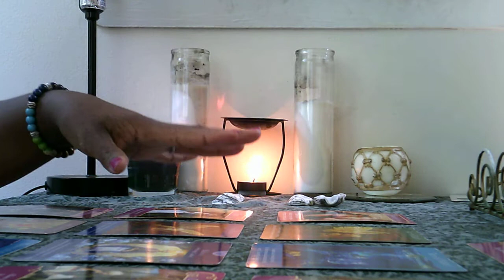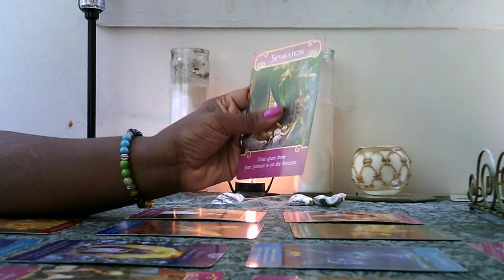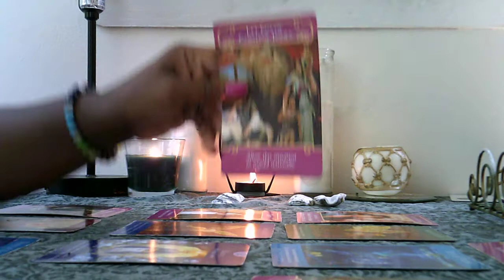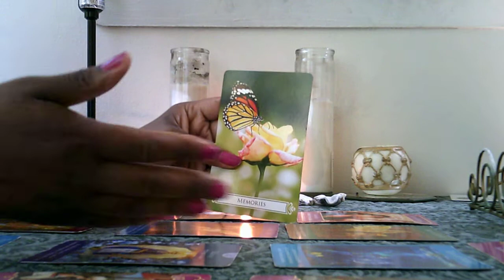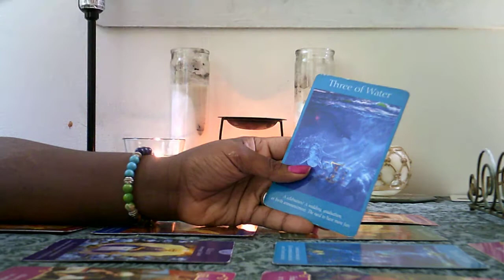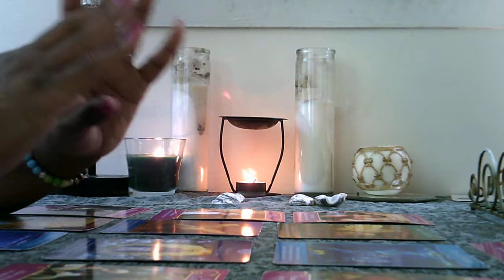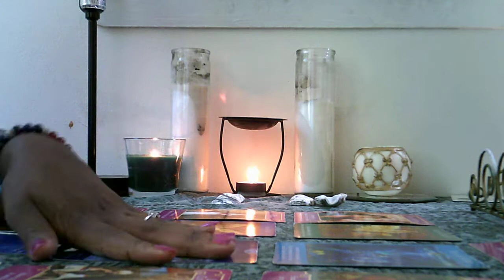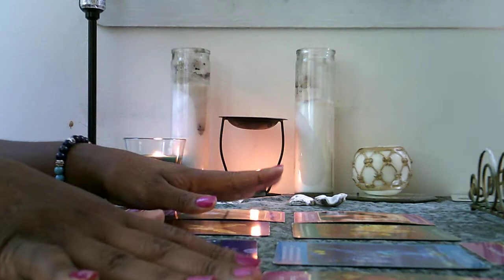Daily-weekly life/love focus for everyone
FOR A PERSONAL READING GO TO G1INSIGHTS.ORG